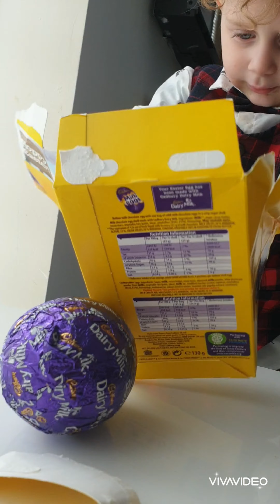Happy Easter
Happy Easter kids it was really fun